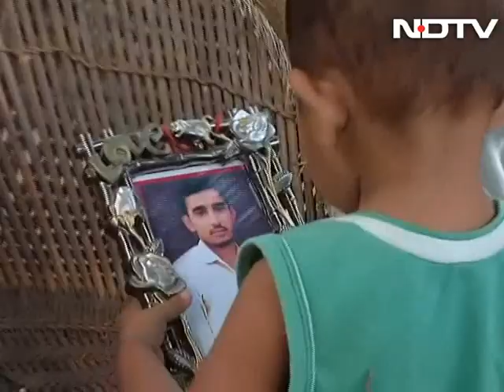Truth vs Hype: The Making of a Riot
Truth Vs Hype: The simmering communal tension in Uttar Pradesh came to a boil in Muzaffarnagar, where lives have been lost, homes burnt to the ground, people turned into refugees. This week, in a special one hour edition of Truth vs Hype we trace how a combination of dangerous political opportunism and criminal negligence by the state government converted an isolated instance of violence into a major riot.